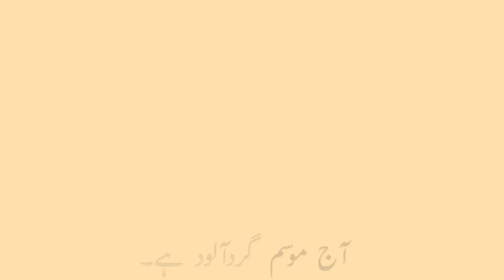Earth and Space Class ECE